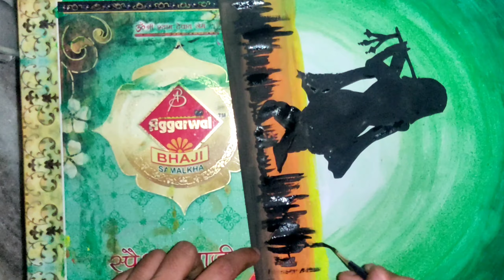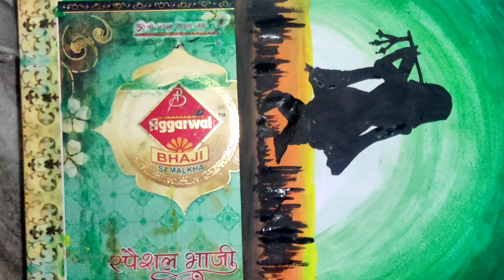How to make lord Krishna's painting//lord krishna easy painting //step by step